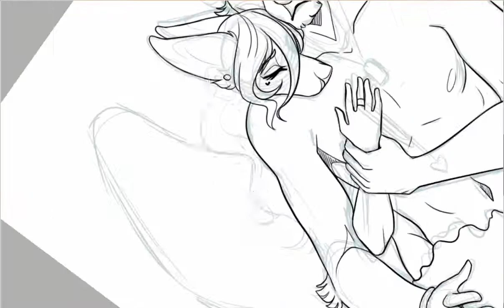The Only Exception : Speedpaint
This art is a gift to someone very special to me and is only for our use. My work may not be reproduced, copied, edited, published, transmitted, or uploaded in any way without my written permission. I only claim the artwork, the music is /not mine/ in any way shape or form.